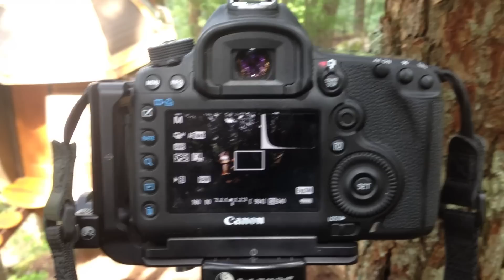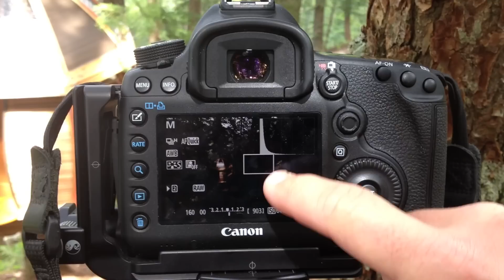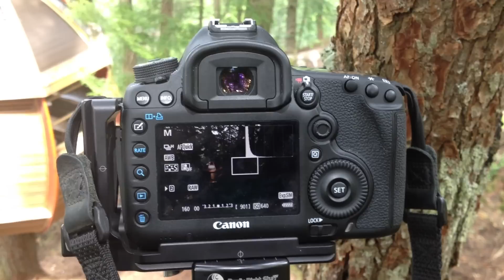Liveview Exposure Issue With Canon Cameras & Manual Lenses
I discovered this issue when testing the Rokinon 14mm f2.8 lens on a Canon 5dMK3.  After some research, it seems it's a documented issue with all Canon cameras that feature liveview.  Canon doesn't want to fix this even though it's a simple fix, as demonstrated in the video, it works fine in movie mode.  Poor show Canon.